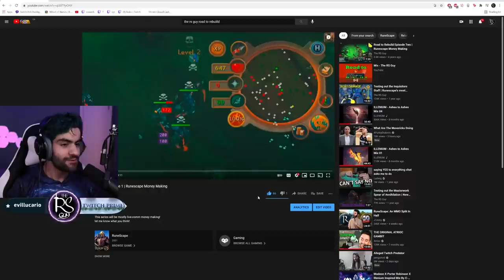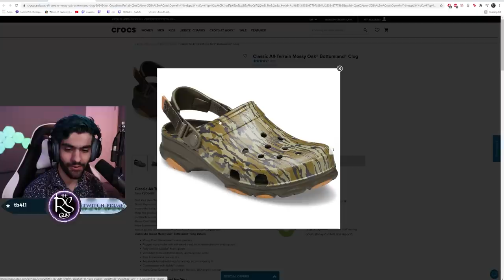I have to go back to the Ambassador (Solo episode 6)